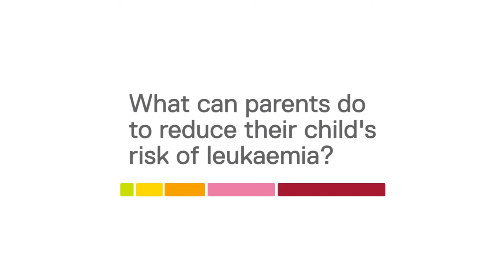What can parents do to reduce their child's risk of leukaemia?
The ICR's Professor Sir Mel Greaves gives advice for worried parents on what they can do to reduce their child's risk of leukaemia.